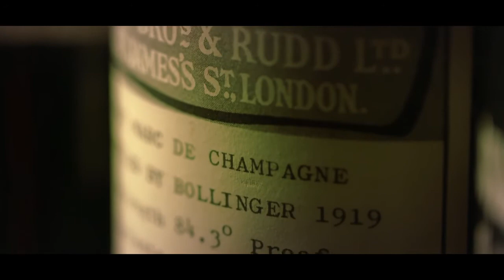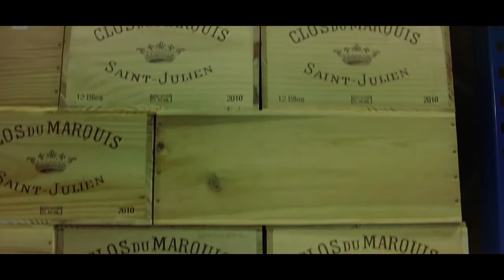Behind the scenes of our fine wine warehouse